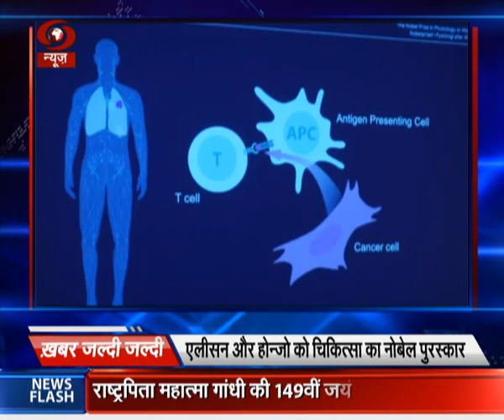खबर जल्दी जल्दी